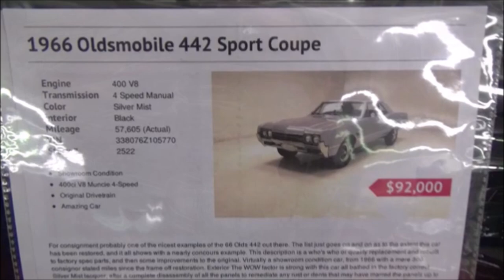FAST OLDS 1966 Olsamobile Cutlass 442 Dreamgoatinc Hotrods Customs and Classic Muscle Cars